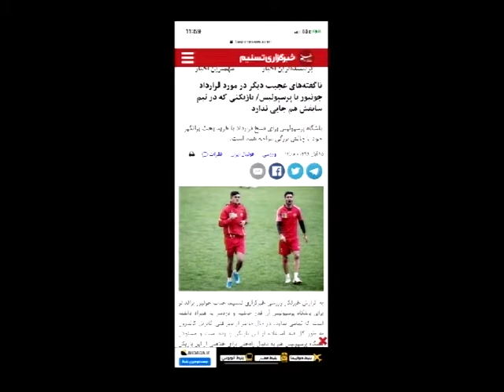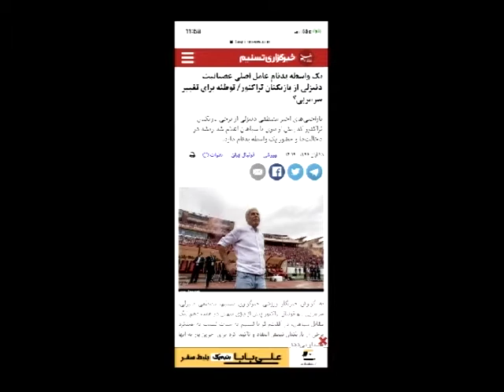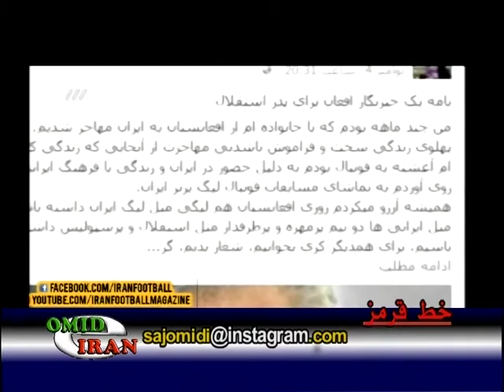Sport, Sattar Hamedani , Ali Poor Heidarip